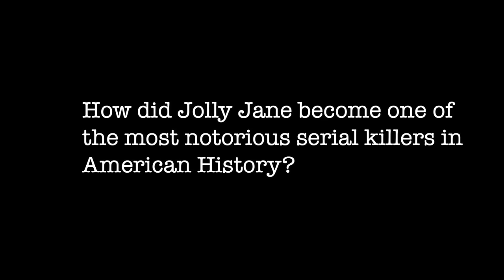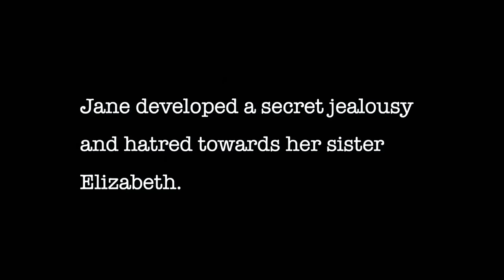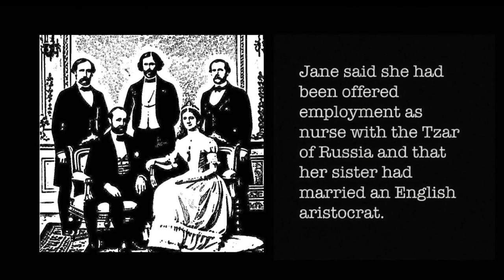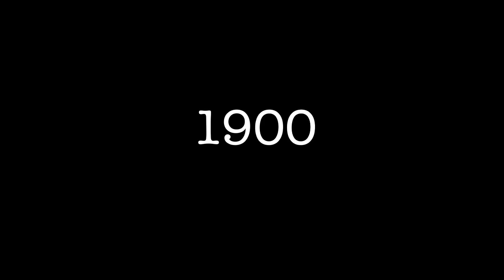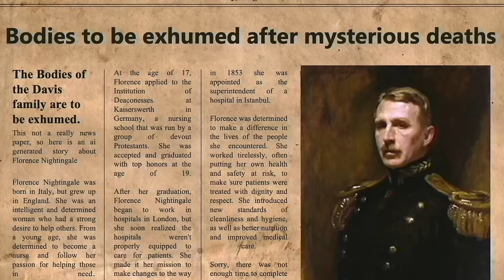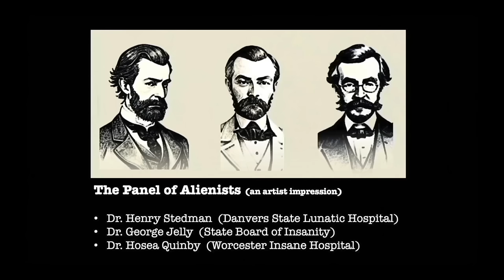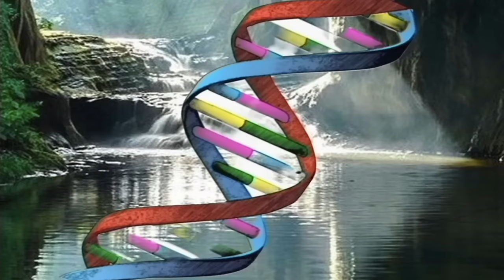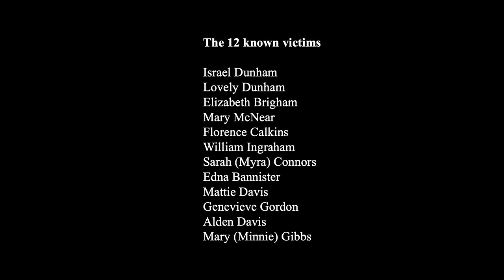TRUE CRIME: Jolly Jane Toppan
How did Jolly Jane Toppan become one of America's most notorious serial killers?

This documentary explores the life of Jane Toppan, a nurse, who murdered her patients. The documentary concludes with a discussion of some of the biological, psychological, and social factors that influenced Jane's homicidal behaviour.